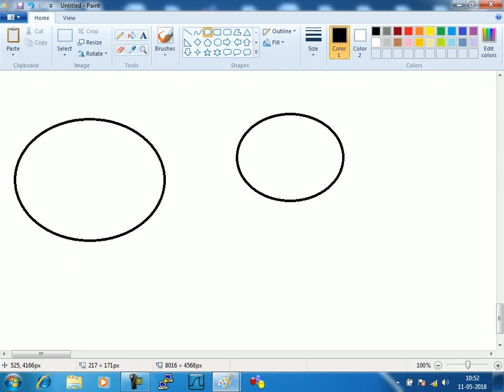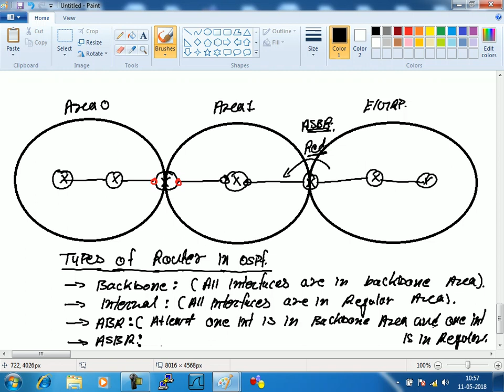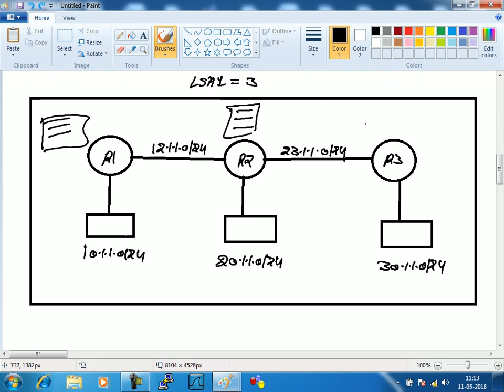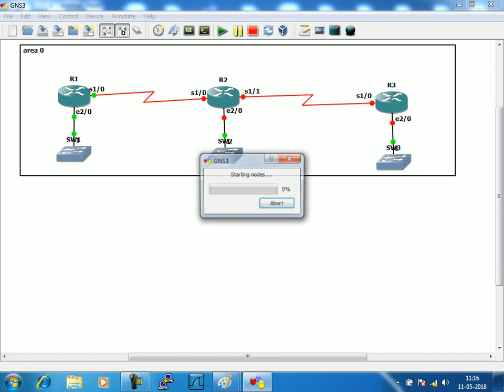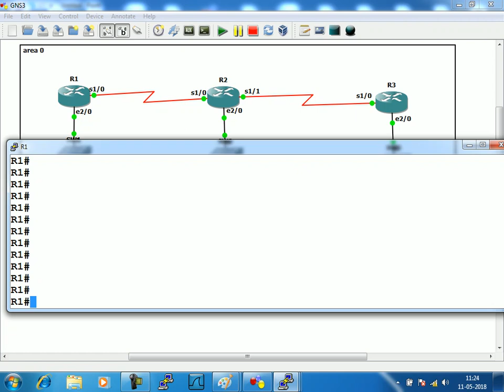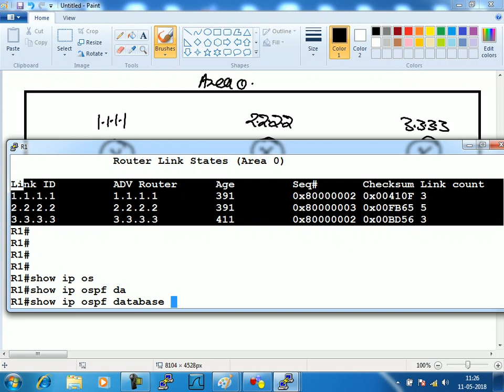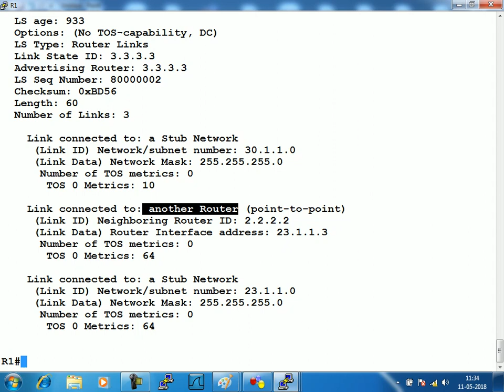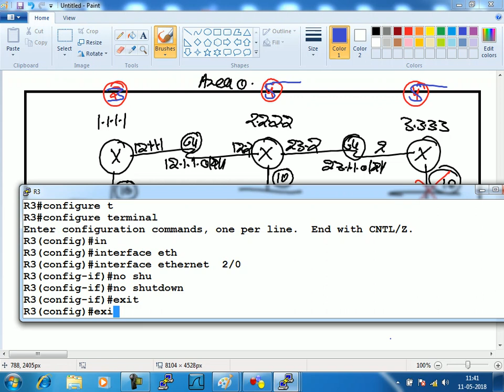Type 1 LSA | How SPF Algorithm works | CCNP Route Lecture 20 | WhatsApp +91-9990592001